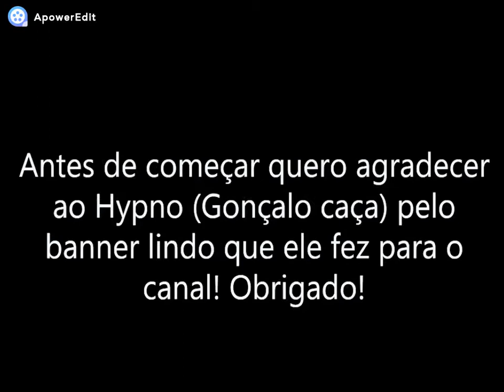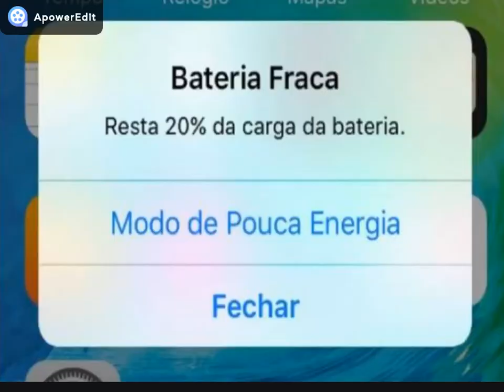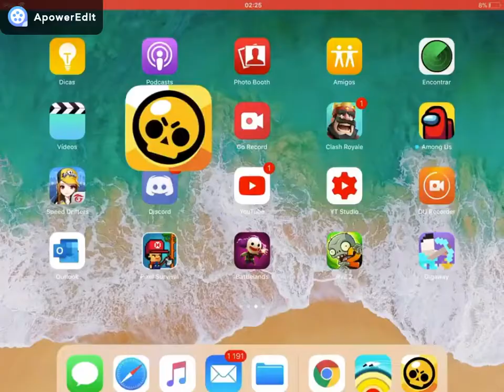Brawl Stars pela madrugada!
FUI GRAVAR ESTE VIDEO ÁS DUAS DA MANHÃ! Meta: 30 likes